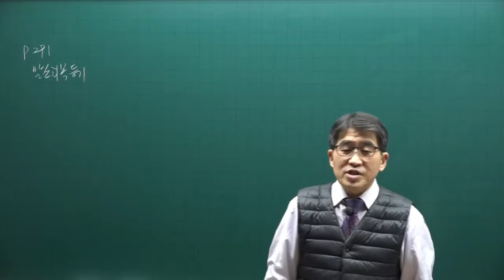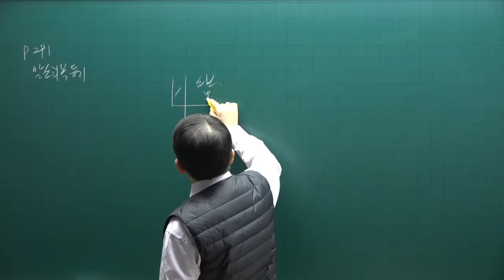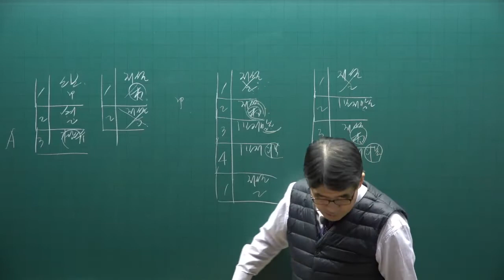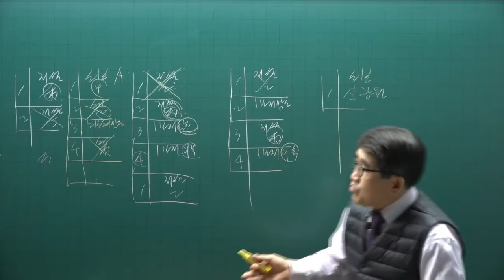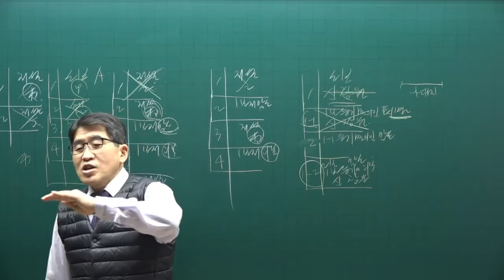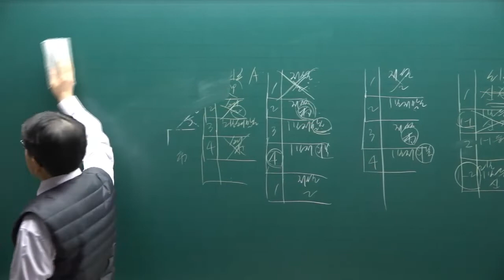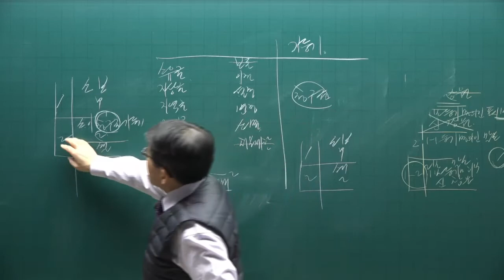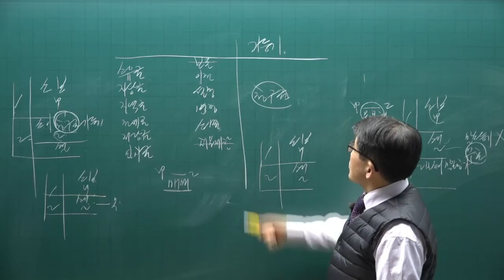[공전무] 2022년 공인중개사 공시법 이론완성 34강